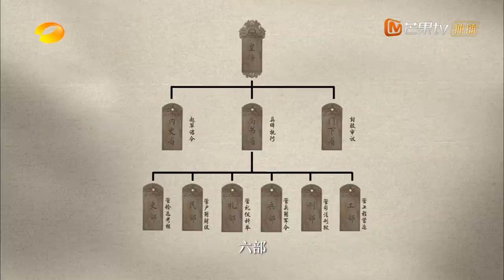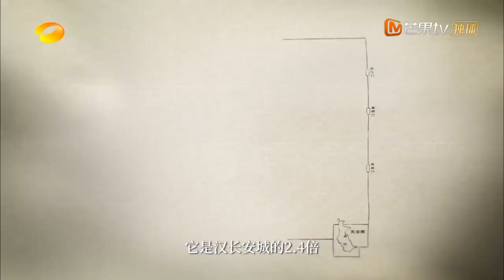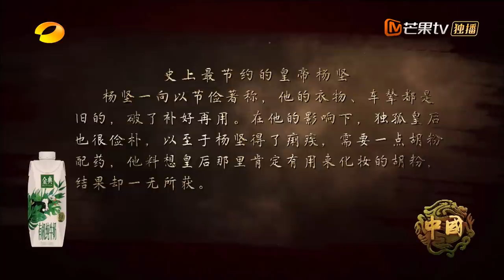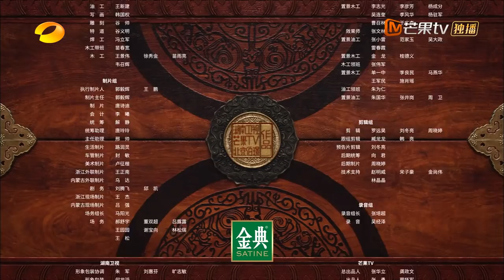【ENG SUB】《中国》第11集：基业——隋朝再次统一中国 China EP11丨MangoTV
Tell Chinese stories, spread China's voice
溯五千年，泱泱中华，何以《中国》？
讲中国故事，传中国之声，12月7日起每周一到周四晚19:30芒果TV国际APP抢先看
12月8日起每周二到周五晚19:30 YouTube更新

《中国》大型人文历史纪录片，将从春秋到盛唐的中国历史故事中，挖掘对今日中国影响深远的人和事，讲中国故事，传中国之声，展中华文明演进的伟大历程。